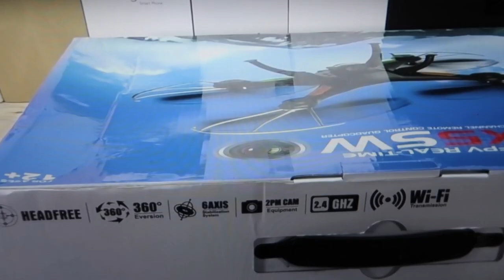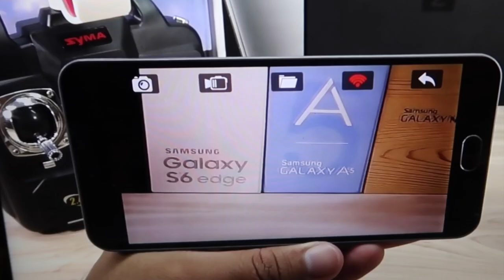Best full HD beginner drone under Rs 8000 India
This video is about Syma X5SW WiFi Camera Drone, the best beginner full HD drone available on amazone

Microphones:
zoom h2n